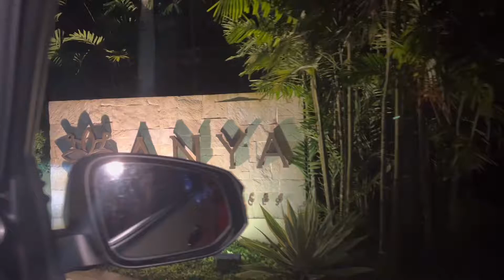Anya Resort Tagaytay w/our Chinese Bffs!